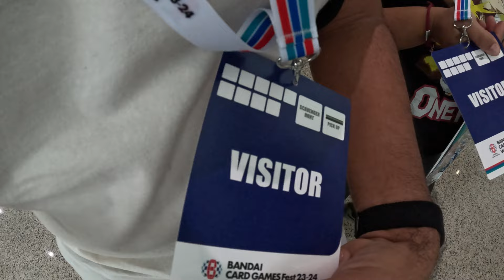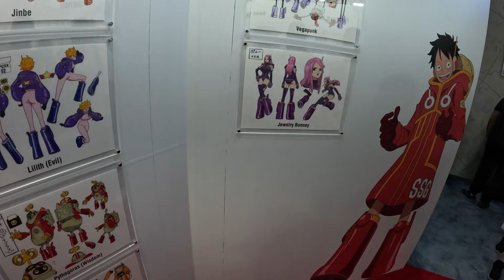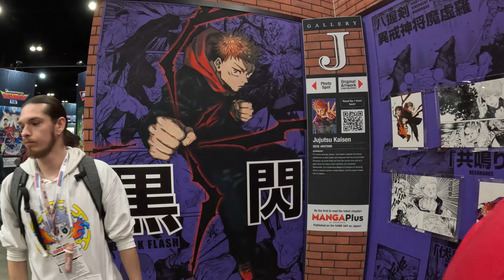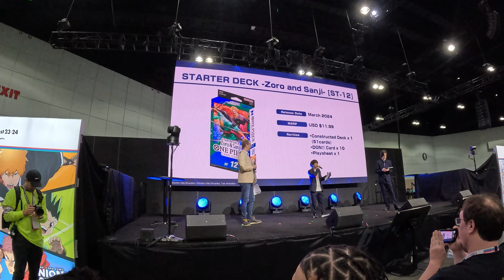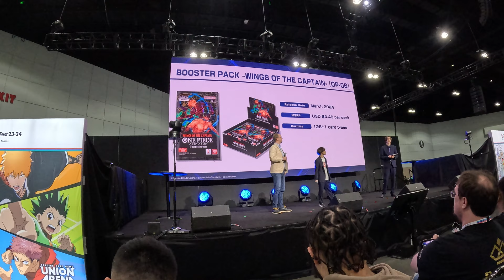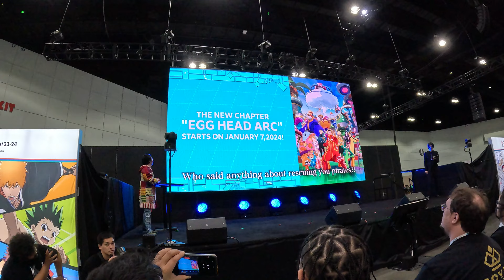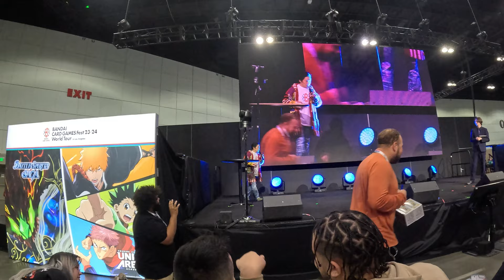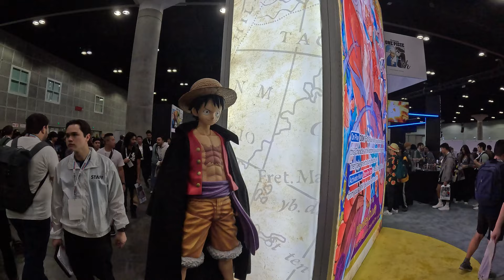We found Sokeking!!!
Hey guys here is another video for you guys! This is my first ever vlog! And a special guest will be Sharkybite of course and we went to local One Piece Tournament card took look at cards, figures and other stuff!!! The best part is that we get to the Usopp (Kappei Yamaguchi) and if you want me to make more vlog videos let me know!!!